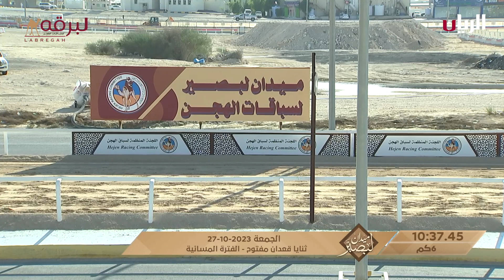ش4 مخلاب لـ محمد صالح حمد القمرا النابت (ميدان لبصير السباق المحلي الرابع 27-10-2023م) ثنايا قعدان